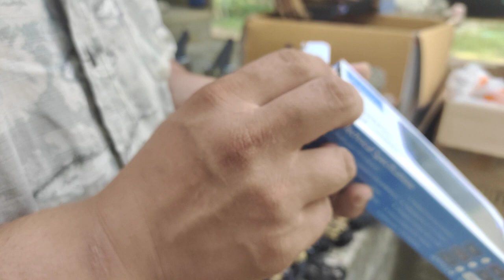(เก็บปลายทาง) •กับดักนกอีลุ้ม ใช้ต่อนกอีลุ้ม •นกอีลุ้มสตาฟ โทร บังอี